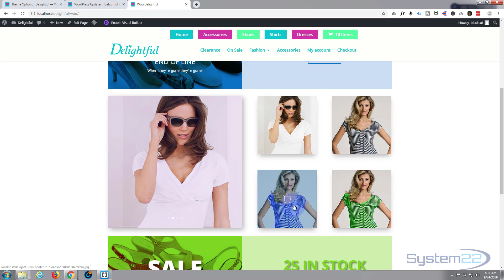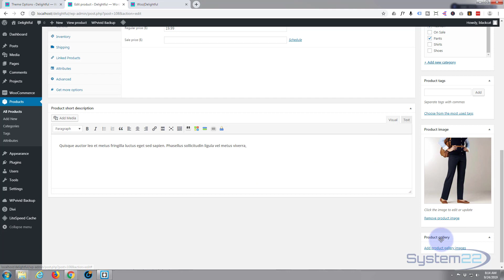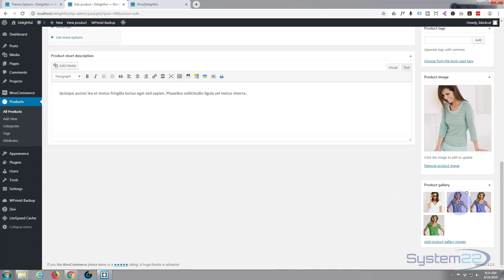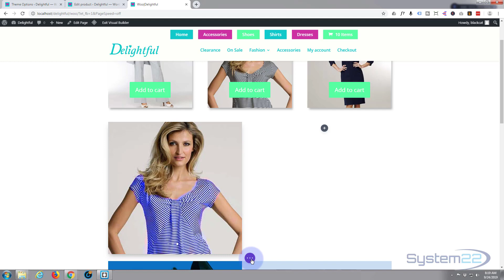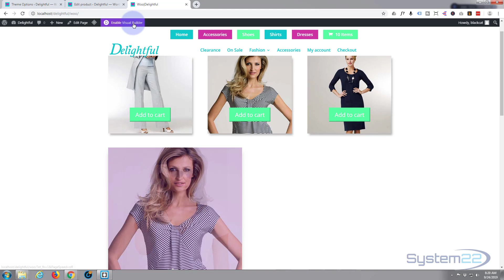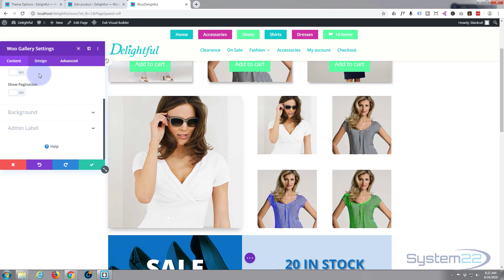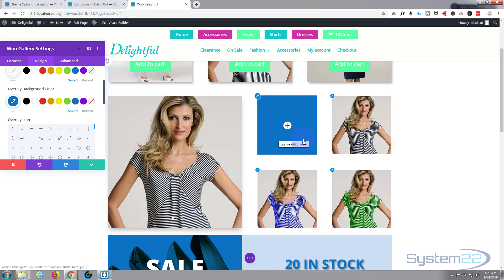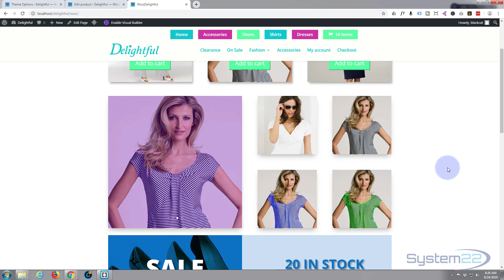Divi Theme WooCommerce Woo Gallery Module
Divi Theme WooCommerce Woo Gallery Module. The Divi theme from elegant themes is absolutely awesome. Whenever I have a WordPress build, it's my go-to theme every time. I have built many, many sites with the Divi theme and it just keeps on getting better. Elegant themes keeps adding features, and tools to increase your productivity, as well as ease of use and site load speed. So if you are building a WordPress site I recommend you give it a try. You will not be disappointed!